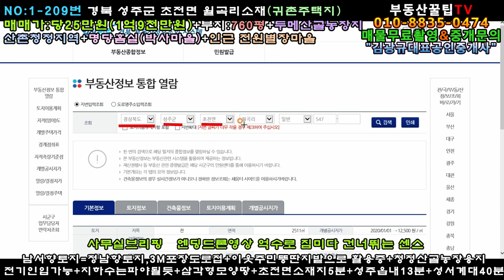매물번호:1-209번#경북성주군초전면월곡리산골귀촌주택용지매매.성주군초전면월곡리산골귀촌주택부지매매.성주군초전면월곡리산골귀촌주택지매매.성주군초전면월곡리산골전원별장용지매매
경북 성주군 초전면 월곡리 산골귀촌주택용지

면   적:2511㎡(760평)

매매가:당25만원(\190,000,000원)

지   역:보전관리지역

지   목:전

특   징:남서향토지(정남향주택건축가능)

3m포장도로접/전기인입가능/지하수는파야될듯

삼각형모양의땅/산아래 완만하니 참한땅

두메산골 청정지역(오염원이 없는곳)

이웃주민 뚱딴지(돼지감자)밭으로 활용중

어설픈 하우스는 철거해야

인근 전원별장마을

또 인근 아름다운호수 붕어손맛터

주위 야산에 산약초지천

건:20%,용:80%(바닥약 150여평건축가능)

초전면소재지5분/성주읍내18분/성서계대40분

홈실박사마을/인근 한옥고택마을